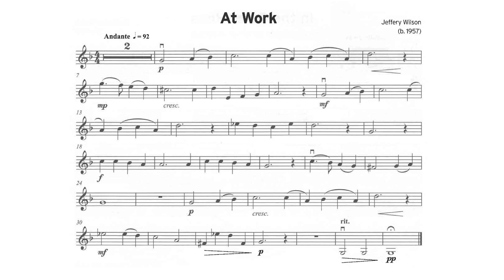At Work | Play along | Jeffrey Wilson | Trinity College London Grade 2 Violin Exams from 2020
At Work
Jeffery Wilson
(b. 1957)

Grade 2 Violin
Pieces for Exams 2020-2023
Performed by Ofer Falk
Piano Accompaniment performed by Irina Lyakhovskaya